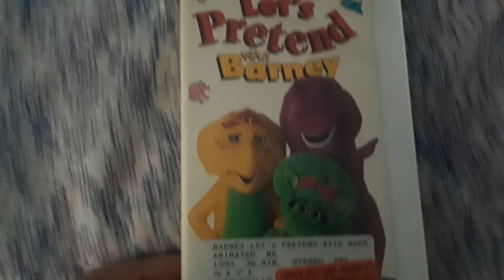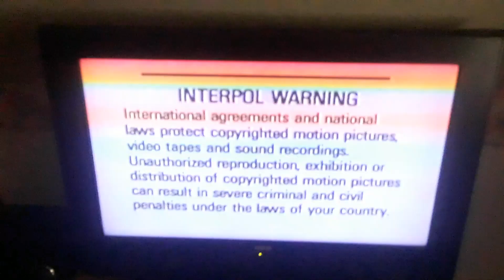Opening To Let's Pretend With Barney 1993/1994 VHS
Big Bird: Don't watch Barney.

List of content:
1. Macrovision Warning Screen(later printings don't have this)
2. Media Home Entertainment FBI/Interpol Warning Screens
3. 1992/1993 Barney Home Video logo(with music)